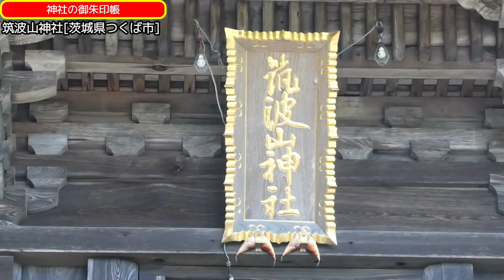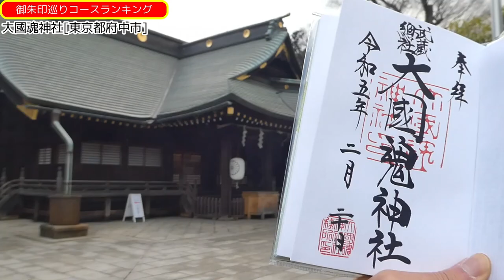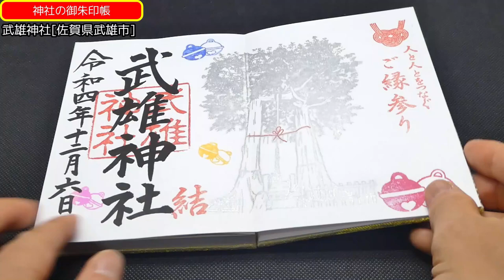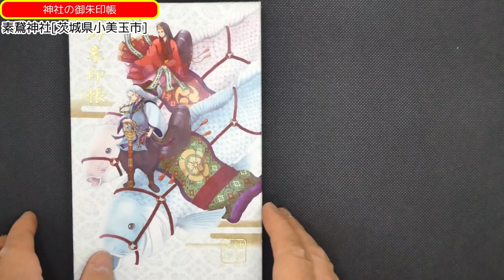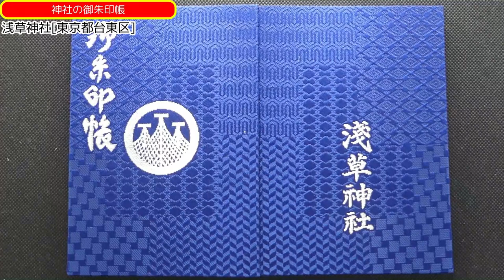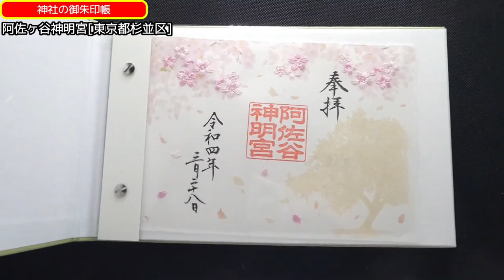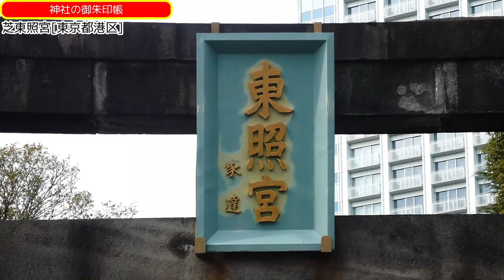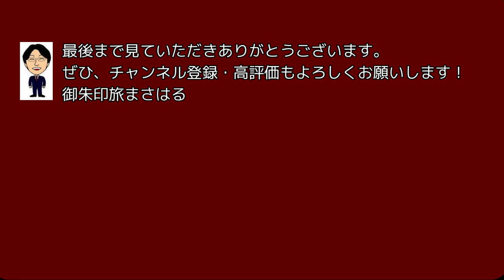【御朱印ベスト】神社の御朱印帳[日本の神社仏閣旅]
今回は、直近2年間で私が拝受したお気に入りのデザインの御朱印帳を神社に絞ってまとめてみました。

ご紹介した御朱印帳の神社
・筑波山神社
・大國魂神社
・鎌倉宮
・武雄神社
・足利織姫神社
・素鵞神社
・浅草神社
・出羽三山神社
・伊勢神宮 外宮
・阿佐ヶ谷神明宮
・馬橋稲荷神社
・久留米宗社 日吉神社
・芝東照宮
・日枝神社